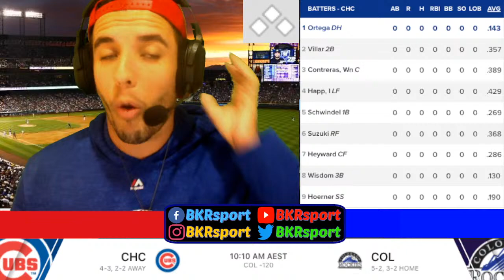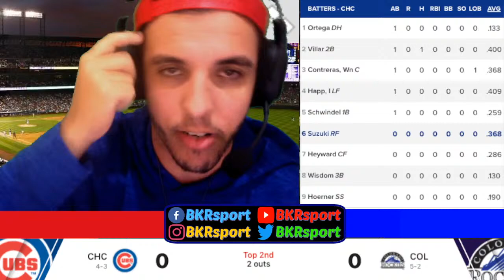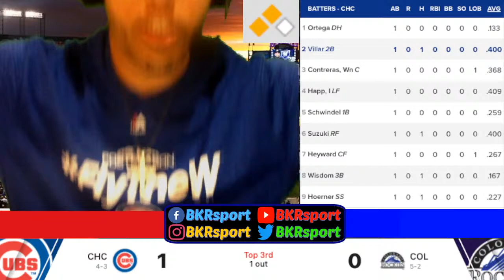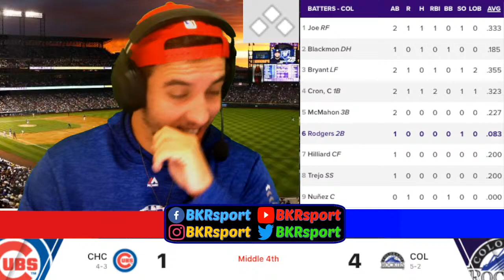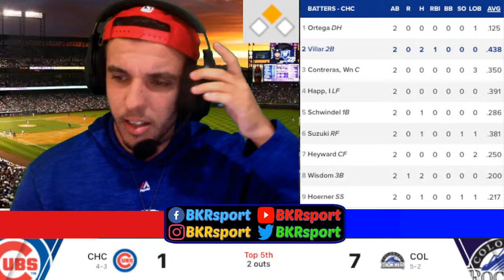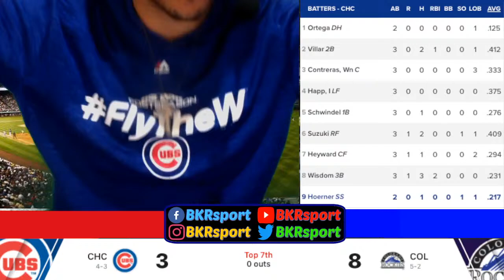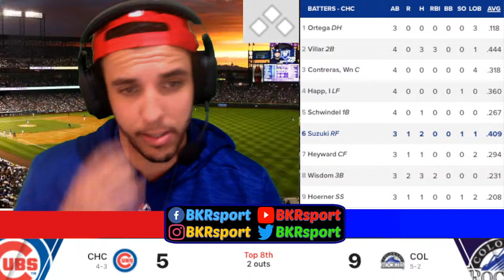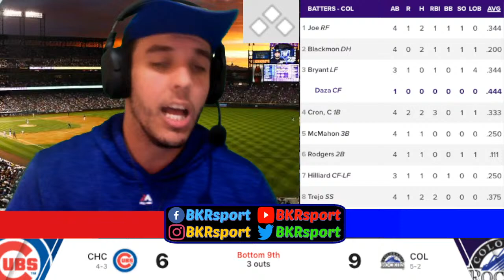Chicago Cubs vs Colorado Rockies - Game 3 | MLB | Live Reactions & Play By Play!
*** THERE IS NO LIVE GAME FOOTAGE ON THIS VIDEO DUE TO BROADCASTING RESTRICTIONS! ***

BASEBALL IS BACK ON BKRSPORT, AND THIS IS GOING TO BE A DOOZY! We're streaming LIVE as the Chicago Cubs travel to take on the Colorado Rockies in Game 3 of the series! Check it out as we talk MLB with the BKRmy, have some fun + live game reactions!